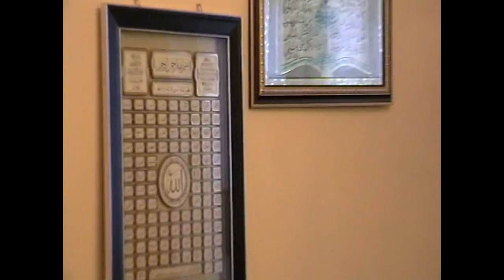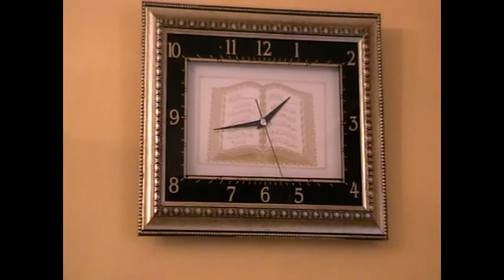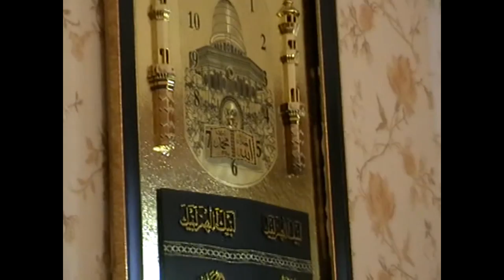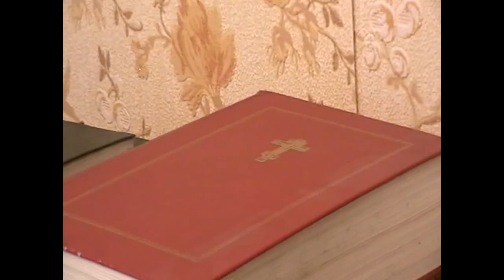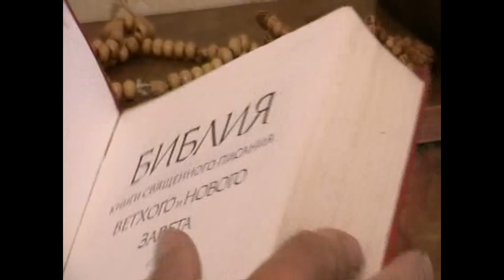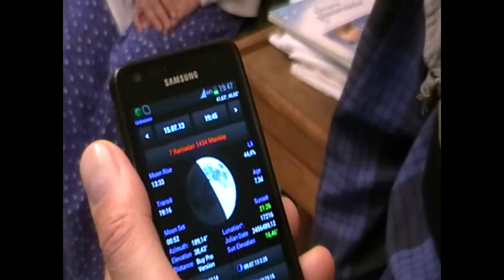Встреча и беседа с мусульманкой Самирой 2013 год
Встреча с муллой. Приглашение в гости.
Встреча и беседа. Организационные моменты и эмоции от встречи.
В некоторых местах на улице плохо слышно. придется звук включить на полную и прислушиваться.